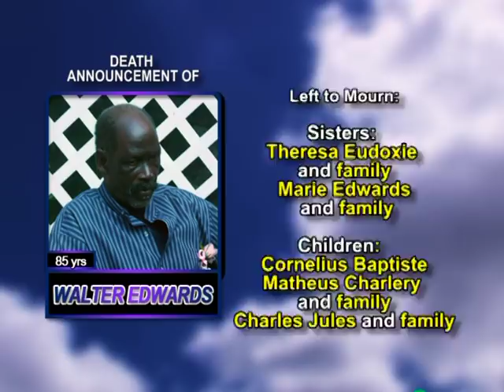Walter Edwards medium 1